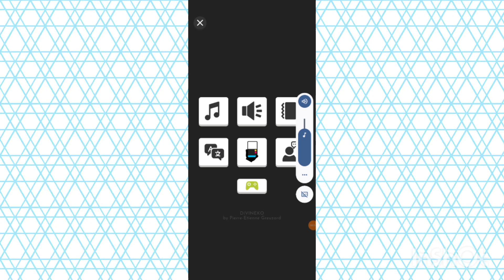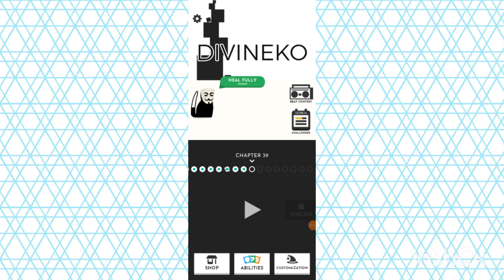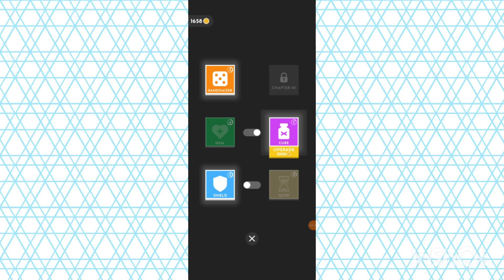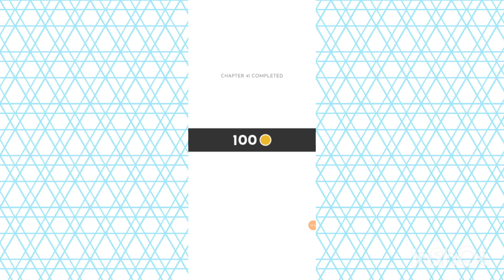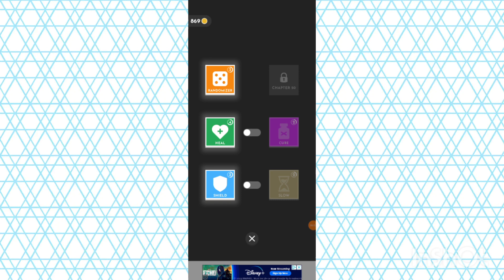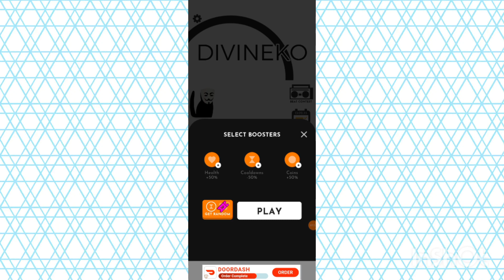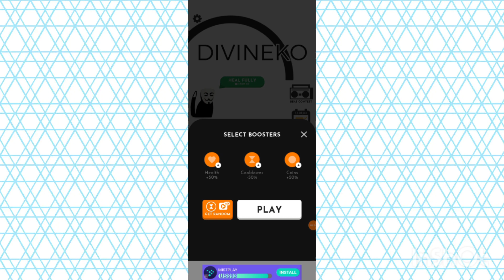lil scammer dude | divindo gameplay